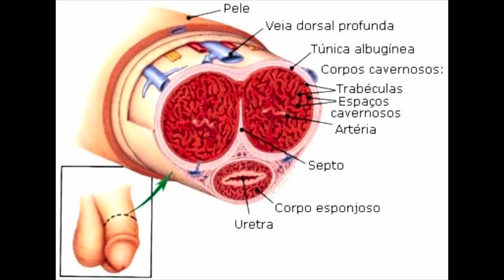Como ficar com o PÊNIS MAIS DURO!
Com a idade, stress, doenças e medicamentos a rigidez peniana pode diminuir e esse vídeo vai te dizer como fazer para melhorar essa situação. 🧐

🚨NUNCA MAIS EJACULE RÁPIDO!

Vamos lá! 🚀

UROLOGICAMENTE - Um canal com a linguagem fácil e acessível sobre Urologia.
Informação sobre Urologia e Saúde.

Por Dr Daniel Pinto | Urologista.

⭕️FACEBOOK: Dr Daniel Pinto Urologista
⭕️LinkedIn: Dr Daniel Pinto Urologista
🏥 Endereço: Av. Afonso Arinos de Melo Franco, 222. Bloco 01. Sala 206. Barra da Tijuca - Rio de Janeiro - Brasil.